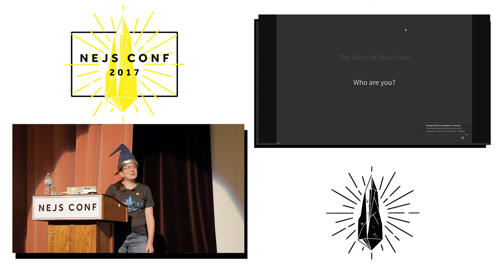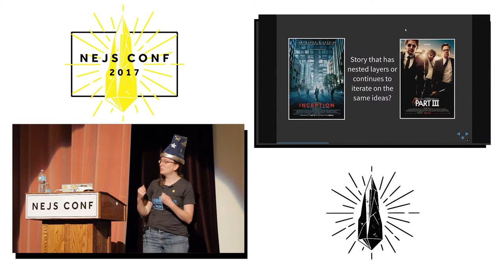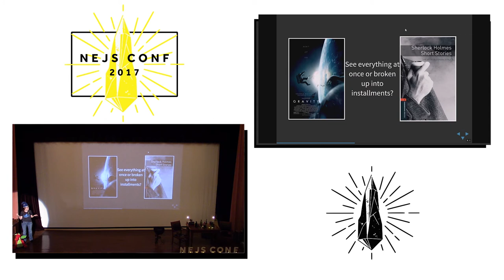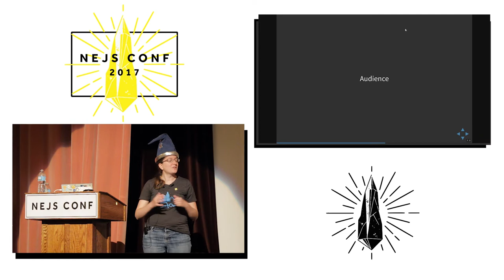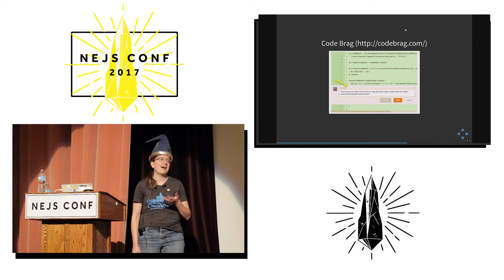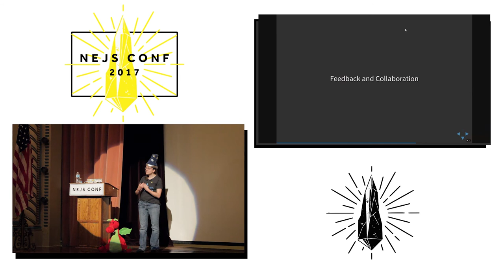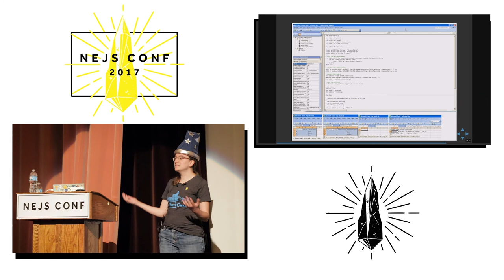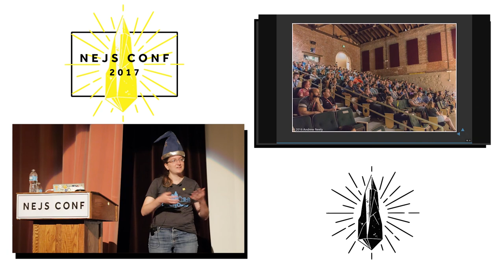Jessica Codr: The Story of Your Code - NEJS CONF 2017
Code is a communication mechanism. It provides a way for you, the programmer, to tell a machine what to do. It also provides a way for you to tell an engaging and inspiring story to programmers who will read your code in the future. The story of your code is a tale of your intentions, ideally told in a way that others will understand, enjoy reading, and feel empowered to expand upon. How can you reach that ideal?

In this presentation, we reflect on who we are, our passions and preferences, and how that influences the code we write. We explore the impact our style may have on others reading our code’s story. And we learn how to improve our storytelling so that everyone will love to read the story of our code.